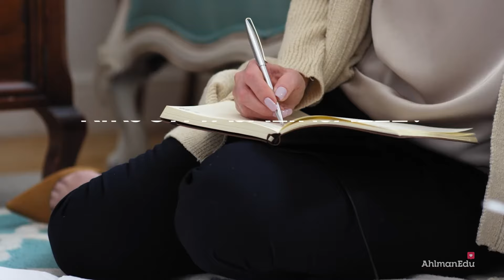Kirjoittaminen osaksi elämää?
AhlmanEdun kirjoittajalinja antaa monipuolisen ja laadukkaan sysäyksen kohti kirjoittavan ihmisen elämää. Opintojen tavoitteena on kehittyä laaja-alaisesti kirjallisessa työskentelyssä ja omassa ilmaisussa sekä vahvistaa henkilökohtaista kirjoittajaidentiteettiä ja itsetuntoa kirjoittajana.

Opintojen aikana tulevat tutuksi kaikki kaunokirjallisuuden päälajit alalajeineen. Opinnot tarjoavat tarpeellisen teoriapohjan eri kirjallisuuden lajien ymmärtämiseen. AhlmanEdun kirjoittajalinja on aktiivinen osa suomalaista kirjallista kenttää. Pääpaino on koko ajan omassa tekemisessä. Kirjoittajalinjalla kirjoitetaan, luetaan, kuunnellaan ja keskustellaan paljon ammattitaitoisten ja kokeneiden opettajien johdolla.

Lukuvuosi AhlmanEdun kirjoittajalinjalla toimii mahdollisuutena toteuttaa omia kirjoittamiseen liittyviä unelmiaan, ponnahduslautana jatko-opintoihin, välivuotena, hengähdyshetkenä jo valmiista oravanpyörästä ja askeleena kohti sanataiteilijan elämää.